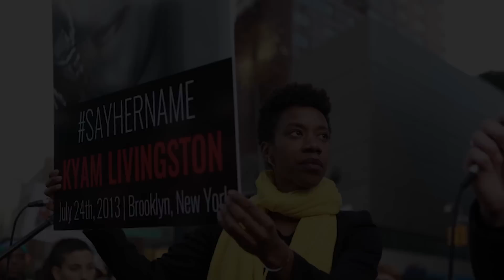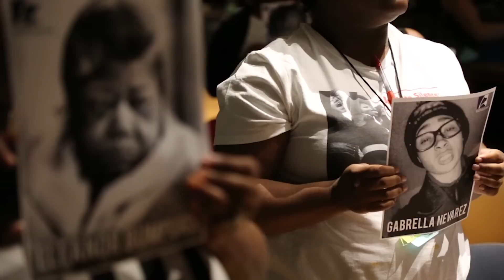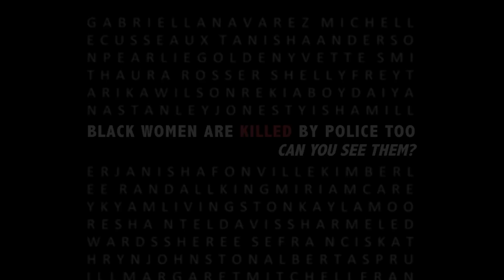SAYHERNAME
AAPF's SayHerName Campaign has drawn international attention to the often ignored state-sanctioned violence that endangers the lives of Black women and girls in the US. This video contains some graphic content.

Learn more about AAPF and the SayHerName movement at aapf.org.

"Although Black women are routinely killed, raped, and beaten by the police, their experiences are rarely foregrounded in popular understandings of police brutality. Yet, inclusion of Black women's experiences in social movements, media narratives, and policy demands around police brutality is critical to effectively combating racialized state violence for Black communities and other communities of color." -- Co-founder and Executive Director of AAPF Kimberle Crenshaw